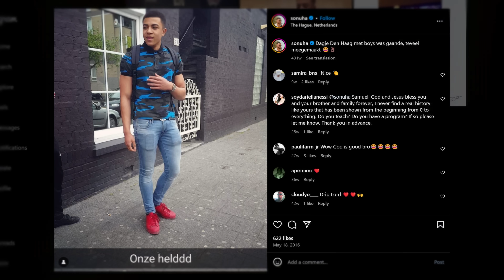SAMUEL ONUHA: Building A $100m Business & How To Become A High Value Man | CEOCAST EP. 157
In this episode, I am joined by Samuel Onuha, a 25-year-old entrepreneur who has built a $100 million business in the fashion industry. Samuel's journey has been nothing short of remarkable, marked by both incredible successes and the unexpected loss of his business overnight. His story is truly inspiring and offers valuable lessons for anyone aspiring to achieve great things. Tune in to this episode for insights on resilience and entrepreneurship, and to learn how you can follow in Samuel's footsteps toward success.

I'm hosting a FREE special webinar with a SPECIAL entrepreneur!

Listen to the audio version whilst on the go on Apple Podcasts and Spotify!

Chapters:
00:00:00 - Overcoming Dark Times and Achieving Success
00:02:57 - Celebrating Success
00:06:28 - From Nothing to Success
00:09:57 - Growing Up in a Small City
00:13:48 - Starting the Ecom Journey
00:17:21 - From Fashion Startup to €70,000 Profit in One Month
00:20:16 - Achieving Dreams and Inspiring Others
00:23:30 - Inspiring Others with Success
00:26:42 - Starting from the Trenches
00:30:08 - The Transformation of Motivation
00:33:42 - Living the High Life
00:37:10 - Overcoming Health Issues and Building Resilience
00:40:34 - Overcoming Dark Times in Business
00:44:09 - Daily Fundamentals for Success
00:46:22 - First Time Flying Private
00:47:46 - Flying Jets and Raising the Bar
00:51:08 - Delayed Gratification and Sacrifice
00:54:29 - Materialism and Comfort Zone
00:57:45 - The Importance of Momentum and Vision
01:00:55 - Leveling Up Physically and Mentally
01:04:06 - Overcoming Limiting Beliefs and Investing in Yourself
01:07:38 - Changing my Mind about Exiting the Business
01:11:09 - Transforming Lives through Success
01:14:23 - Becoming an Inspiration and Making a Change
01:17:44 - Sacrificing Safety for Inspiration
01:21:33 - The Robbery and the Lesson Learned
01:25:04 - Chasing Your Potential in Ecommerce
01:28:37 - Dreams Come True